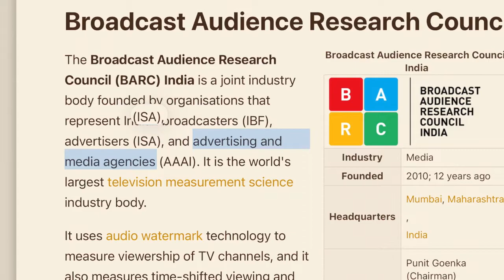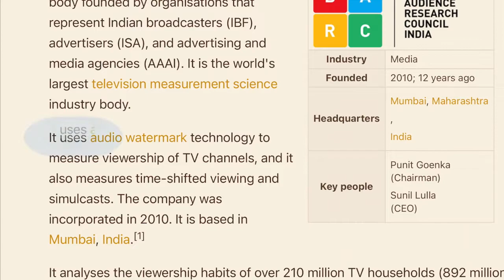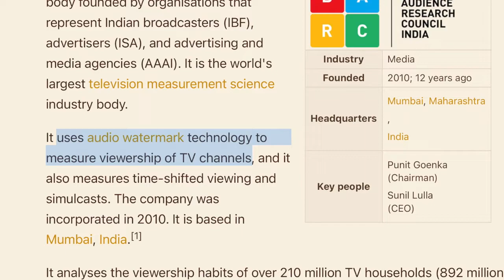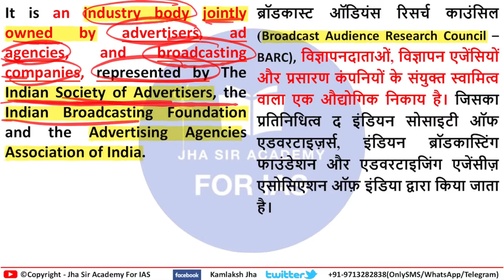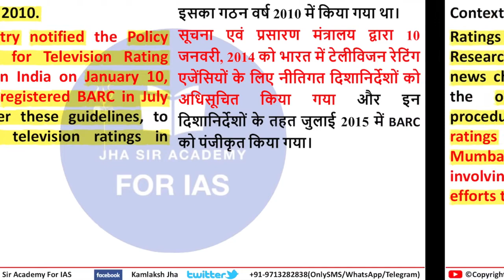Broadcast Audience Research Council BARC for TV ratings